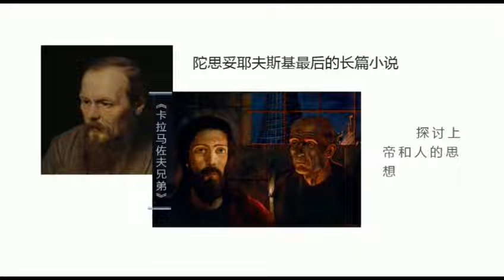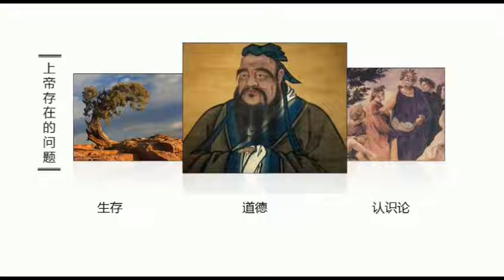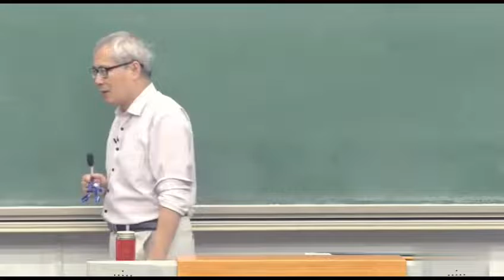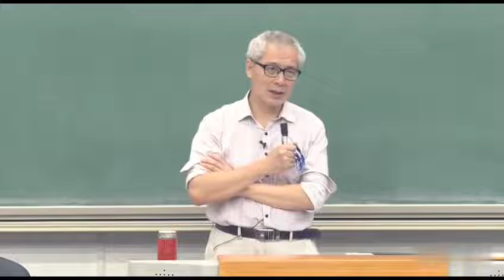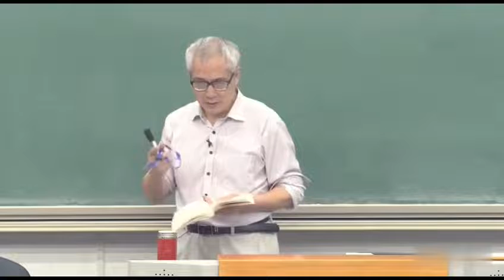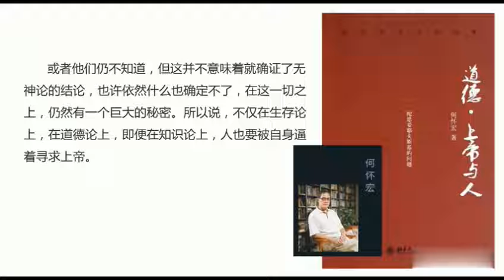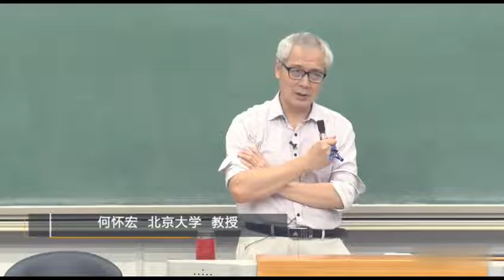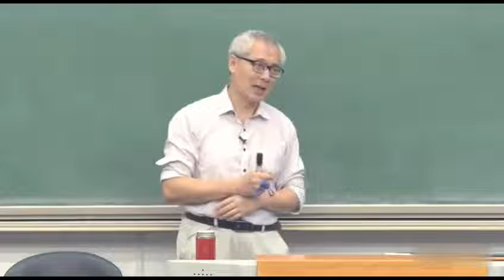公开课：文学与伦理—19世纪俄罗斯文学（全49讲） P25 25.6.1 成为问题的上帝